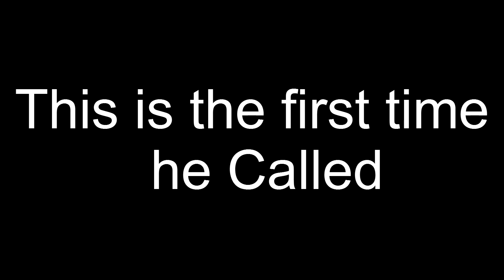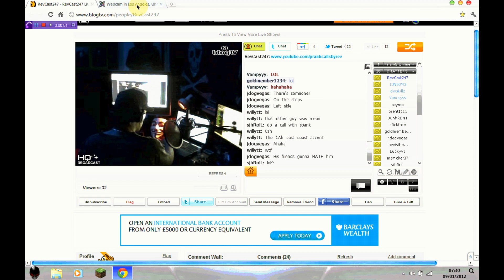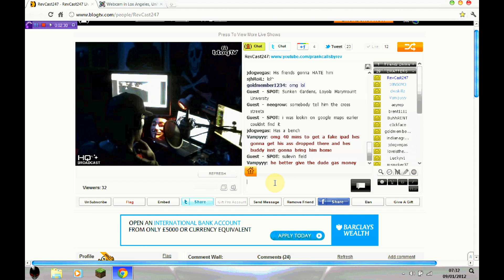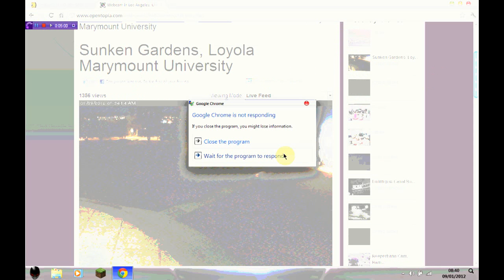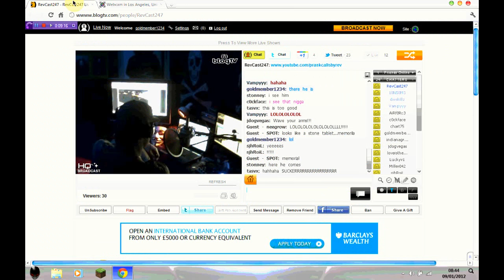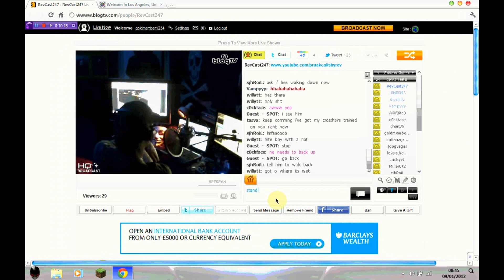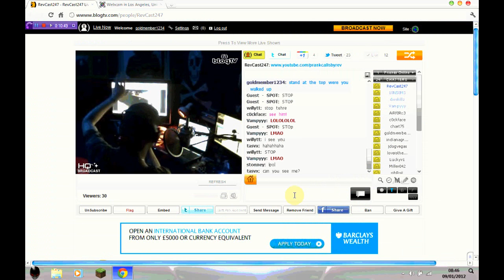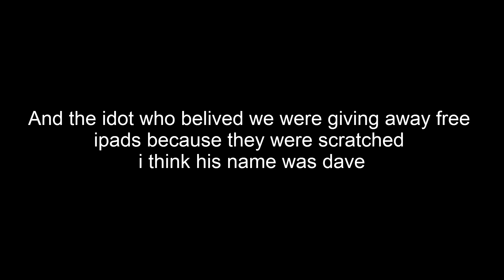Amazing Prank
In memorie of Alice Cooter